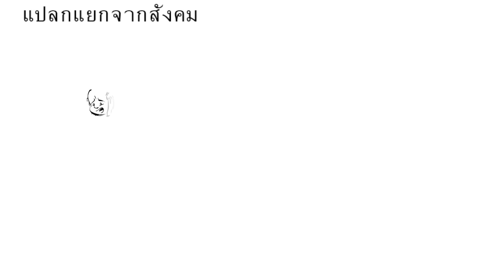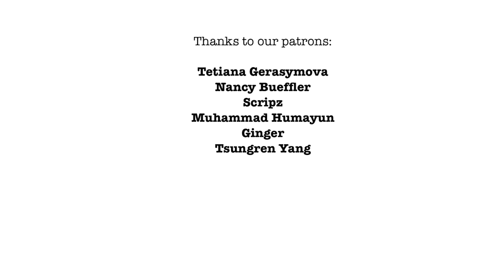ออทิสติก : การใช้ชีวิตที่แตกต่าง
ออทิสติกนั้นไม่ใช่โรค ซึ่งนั้นทำให้มันไม่อาจรักษาให้หายได้ เเต่ถึงอย่างไร สิ่งที่เราสามารถทำได้ ก็คือการเรียนรู้เเละทำความเข้าใจเกี่ยวกับมันให้มากขึ้น ในวีดีโอนี้ ทีโม เด็กหนุ่มที่ถูกวินิจฉัยว่ามีอาการของออทิสติก จะช่วยให้เราเข้าใจถึงการใช้ชีวิตกับสมองเเละระบบประสาทที่ซับซ้อนว่ามันเป็นอย่างไร

3D AUTISM SIMULATION
To get a 3-dimensional glimpse of how an autistic girl experiences her own surprise birthday party check out this link    • The Party: a virtual experience of au...  .

  / sprouts

ขอบคุณผู้สนับสนุน! 🙏

SPROUTS TEAM
Script: Jonas Koblin
Production: Selina Bador
Production Assistant: Bianka
Voice: Mag Jittaksa
Coloring: Nalin
Expert: Cynthia Borja
Editing: Peera Lertsukittipongsa
Proofreading: Susan